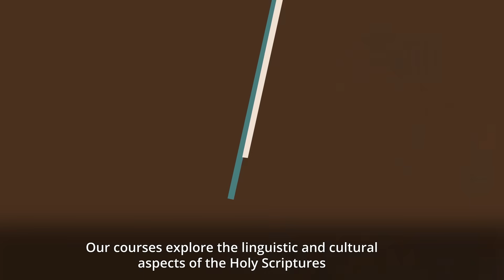Biblical Hebrew - Israel Institute of Biblical Studies